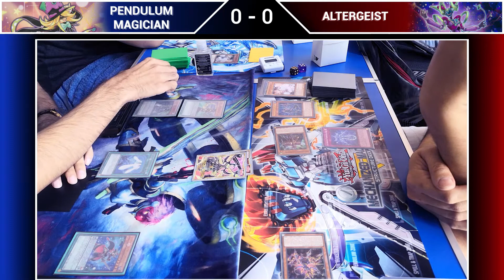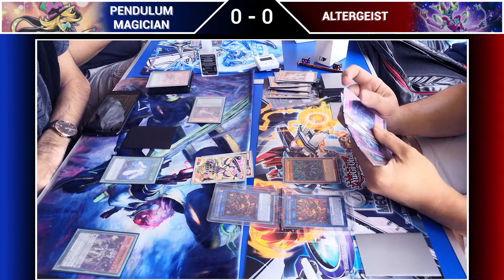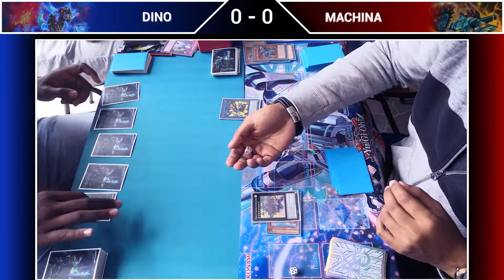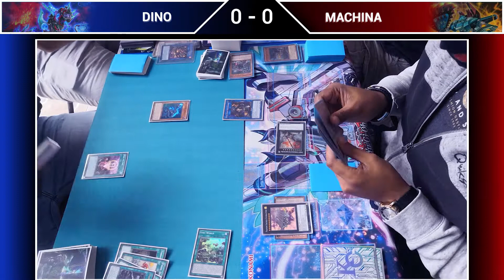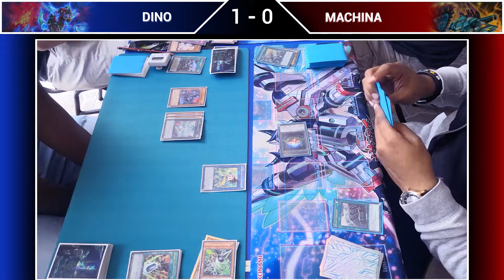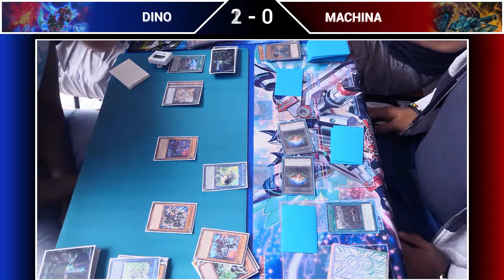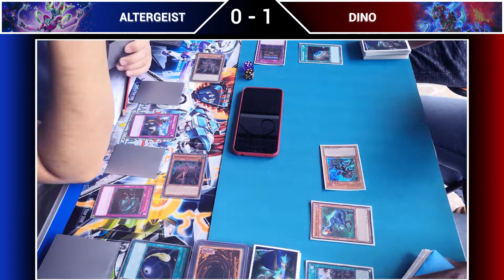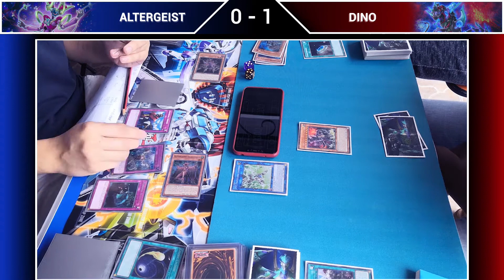INSANE DUELS!! - Adilsons Yu-Gi-Oh! Championship 2021 (Day 2)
Ohayo!

Today will be about a vlog on the Championship 2021, but more importantly, live duels are finally back!! Unlike the last live duels from last year, this time we are dueling in group, where 2 groups duel among each other per day, until Top 3 of each group duels with Top 3 of the other groups.

Day 1 was where groups A and C were dueling on Saturday 25th of October 2021. I was in group A and got to duel with my friends again in live tournaments instead of remote duels. It was so refreshing to be back!

Day 2 was on Sunday 3rd of October 2021, where groups B and D would duel just like how groups A and C did last week.

Day 3 will be on Sunday 10th of October 2021, and this is when the Top 3 qualifiers of each groups will duel each other in the finals, so keep an eye out for the new vlog that will be uploaded next week!